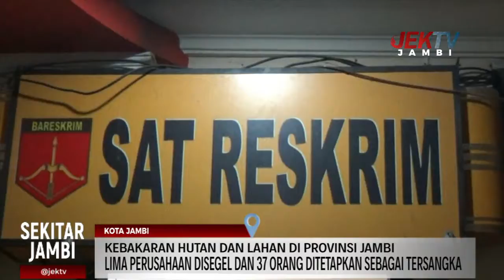LIMA PERUSAHAAN DISEGEL DAN 37 ORANG DITETAPKAN SEBAGAI TERSANGKA